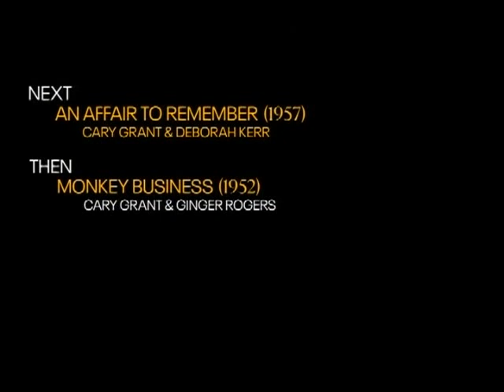TCM Comments on Father Goose (1964)